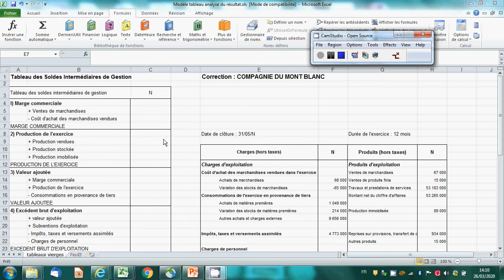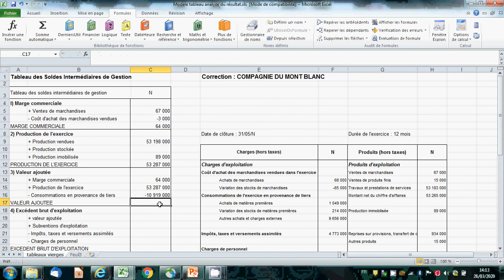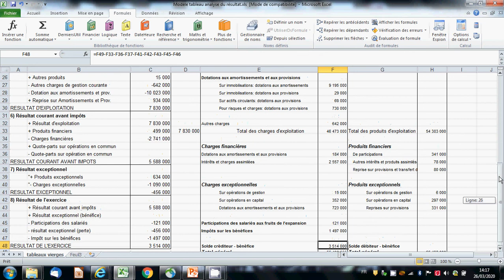Correction compagnie du mont Blanc